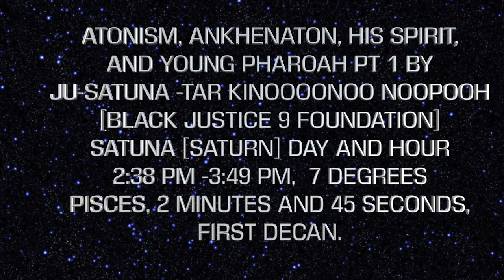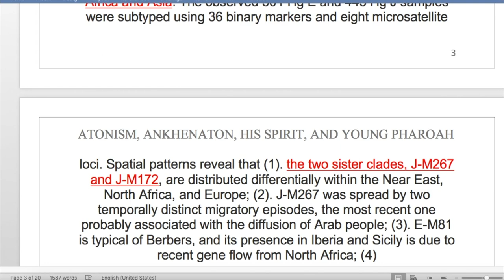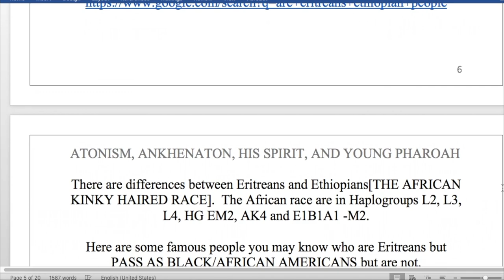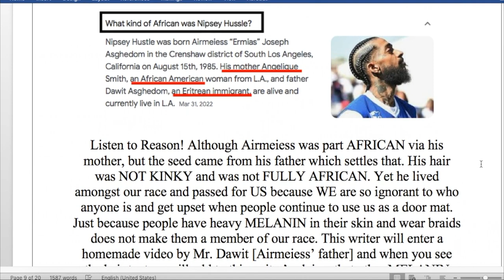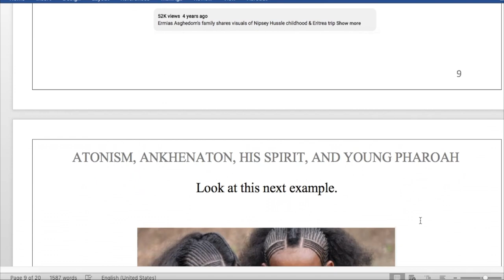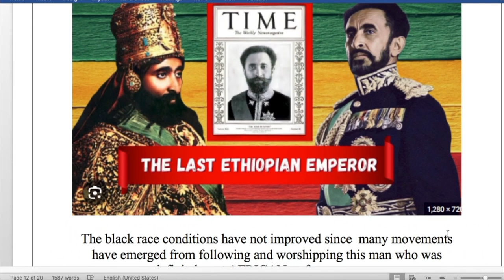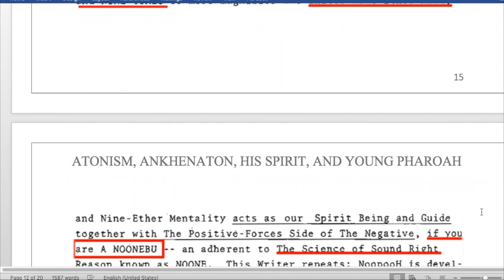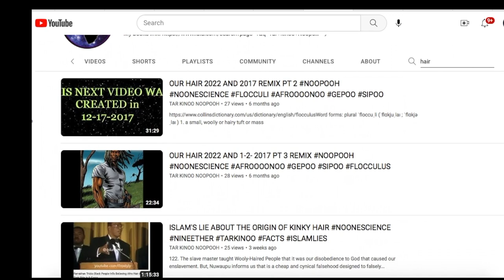ATONISM ANKHENATON HIS SPIRIT AND YOUNG PHAROAH PT 1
B. NINE REASON
15. Show us a person or a race who has lost his or its ability to reason soundly and we will show you a person or race in degradation as compared to the highest standards of Nature. There are SEVEN senses - SEEING, FEELING, TASTING, HEARING, SMELLING, THINKING, and REASONING. What divides the animal world from the from the world of Ptah (the Ethiopian Race) is the Wooly-Haired Person's capability to reason soundly when that person is in his right mind, that is, when the Ethiopian is in his and her own knowledge and own cycle. The highest form of reason is NINE REASON.
16. Mankind and all other animals can exercise the first six senses but only PTAHKIND is capable of experiencing Nine Reason, THE SEVENTH SENSE. Mankind has the capability to do heavy thinking, but Nine Reasoning is above the level of mankind's mentality, and this is why mankind admires and worships all intelligent levels SEVEN AND ABOVE. Mankind intelligence stops at six, because the mentality of the animal world ranges from zero to six. Mankind is the head and king of the animal world. The animal world is the ZODIAC in flesh and blood. The word Zodiac means existence and unity of animals.
17. THINKING is THE STRAIGHT-LINE MENTAL PROCESS of the chemicals of brain matter, whereas REASONING is THE CIRCLE MENTAL PROCESS of the chemicals of brain matter. The straight-line mental process is mental exercise based on a higher percentage of negative brain matter than positive, and the circle mental process is mental exercise based on a higher percentage of positive brain matter than negative. Reasoning employs the natural ability to determine what is right or wrong, what is true or false by the Nature of Nature. Thinking is the exercise of brain matter in mental death, and reasoning is the exercise of brain matter in mental life. When MORE negative brain matter is active than positive brain matter, the mind is MENTALLY DEAD, and when the reverse exists, the mind is MENTALLY ALIVE.
18. Reasoning is thinking above the animal level. Nine Reason is the highest form of mental process. Nine Reason is the mind of the Original Creator, the True Stars, the Suns. Nine Reason is THE ELEVATOR of Ethiopian minds, and Nine Knowledge (the knowledge that Nine Reason produces) is THE LIBERATOR of our minds, and vice versa. A person sees, hears, feels, tastes, and smells with his or her mind via the NERVES SYSTEM which is the network and tentacles of the brain. When the Ethiopian Race lost its ability to reason soundly by way of the Evolutionary Forces, servitude was inevitable. Leviathan, the Zodiac, is the Evolutionary Forces.
19. Ethiopians, our ability to reason soundly called NINE REASON has returned, and Nine Reason is THE EMANCIPATOR, because it determines for us what is right or wrong, true or false, and thereby provides the correct information necessary for our liberation guidance. Only those who can reason ninely and those who can understand and follow Nine Reasoning will survive World War III and be the future of the Ethiopian Race, because only those who can Reason ninely or follow Nine Reasoning
are intelligent enough to do what is necessary for survival. Nine Reason is the Ethiopian in his and her right mind.